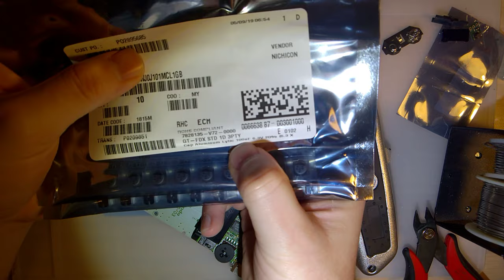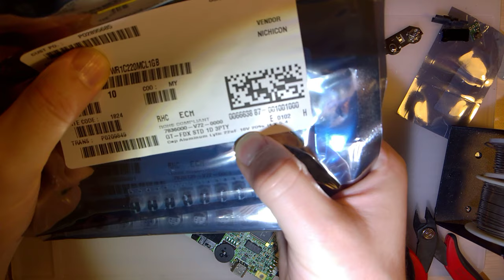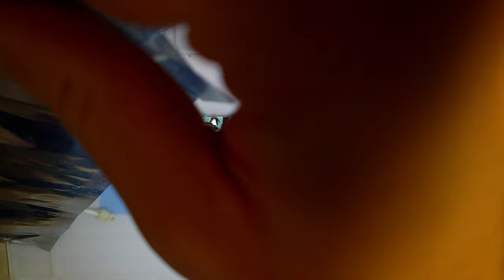Recapping one of my Game Boy Colors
So, one of my new GBCs has no sound really. The issue is that the speaker is blown but the cause is a bad capacitor on the main board. Also, in trying to troubleshoot, I discovered that the console only works intermittently at best. This is due to a faulty power switch. To fix all these issues, I need to clean the power switch, replace the capacitors (just the one really, but the other two may already be bad or might go bad soon), and replace the speaker.

Here is the post from BennVenn with details regarding the specific issue and the fix

These are the caps you need (nichicon is better than panasonic for this use, but if nic caps are unavailable get the panasonic ones)

You might be able to get the same parts cheaper on digikey, mouser, or lcsc.

You'll also need a new speaker. I used one from a parts GBC but you can also pick up new compatible speakers from aliexpress

Be careful not to lift any pads when desoldering the old caps.